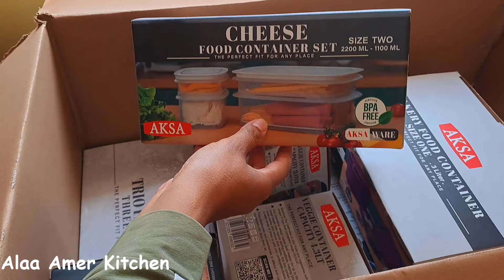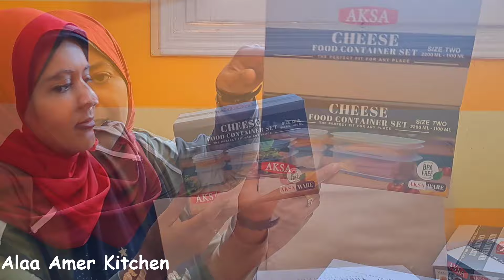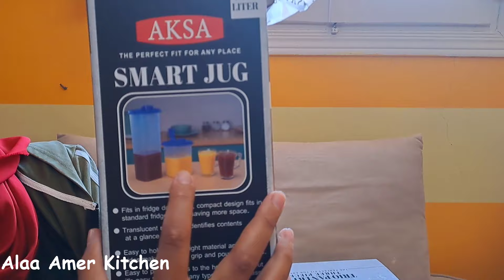اكبر صندوق هدايا وصلنى❤صدمتنى محتوياته😧ان الله يرزق من يشاء بغير حساب❤